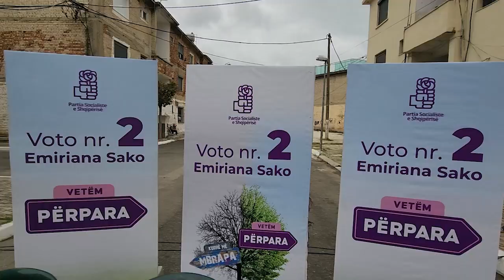Emiriana Sako takim me banorët në Shkozet: Synimi ynë është të kthejmë Durrësin në portën e turizmit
reportTV lajmeshqip lajme Kryebashkiakja e Durrësit Emiriana Sako, ka zhvilluar një takim me banorët e lagjes 14 Shkozet Durrës, të cilëve u garantoi ndërhyrje dhe investime të shumta në arsim, ujësjellës, infrastrukturë rrugore dhe turizëm.

Duke folur më tej para banorëve, kryebashkiakja Sako tha se rindërtimi është një kapitull i rëndësishëm i punëve të bëra por ka akoma nevojë që infrastruktura në zona të caktuara të Durrësit të arrijë standartet e qendrës së qytetit.

Në fjalën e saj për banorët e këtij komuniteti ajo u shpreh gjithashtu se brenda vitit të ardhshëm do të mbyllet puna në ndërtimin e banesave dhe pallateve të dëmtuara nga tërmeti dhe të gjitha familjet do të rikthehen në shtëpitë e tyre.

Më tutje kryebashkiakja e Durrësit, njëkohësisht kandidate e Partisë Socialiste për zgjedhjet e 14 majit në takimin me banorë të Shkozetit, premtoi se do të punojë me dinjitet për të zhvilluar këtë bashki.